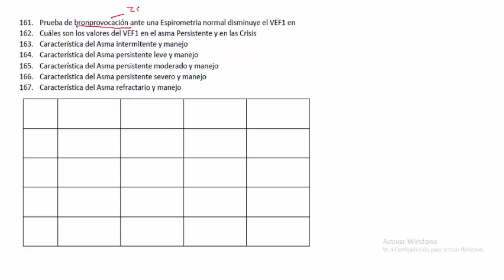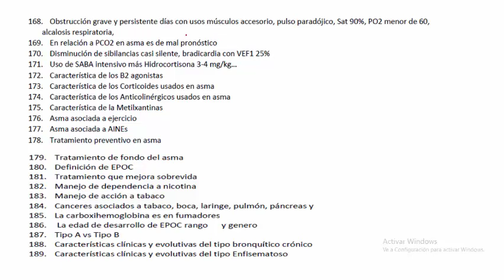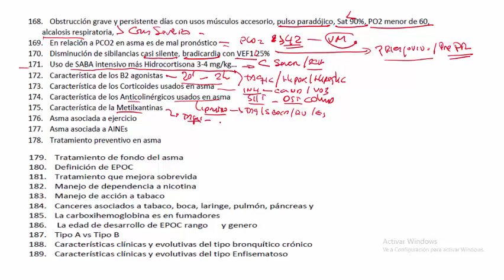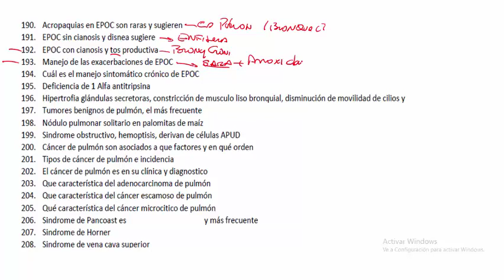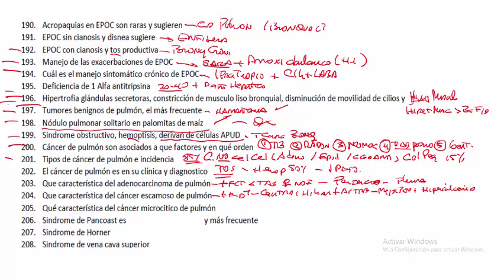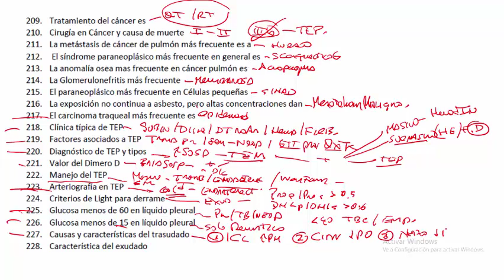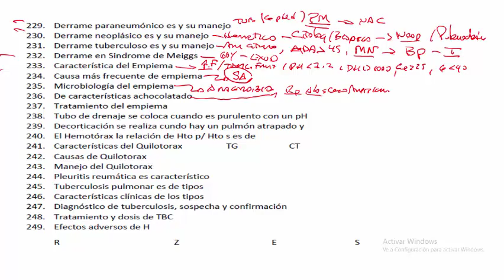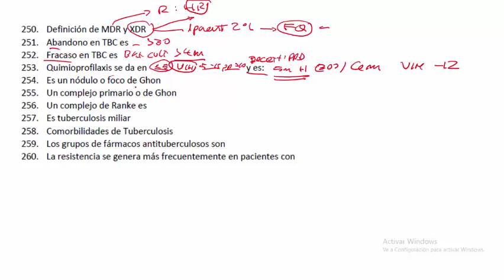NEUMOLOGIA PARTE 4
descargar la clase de aca;